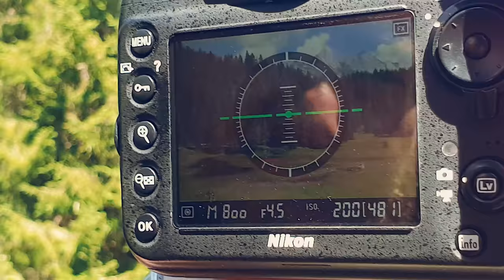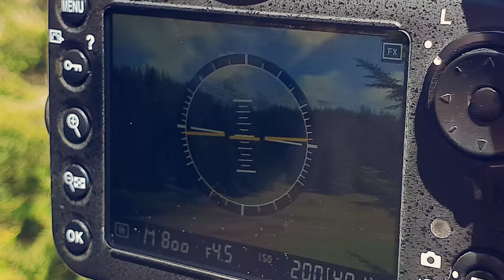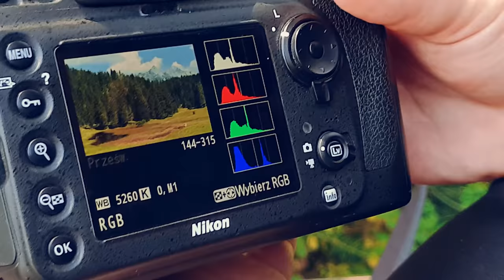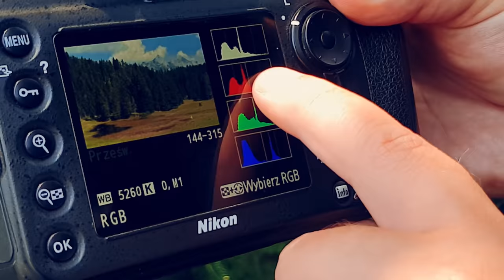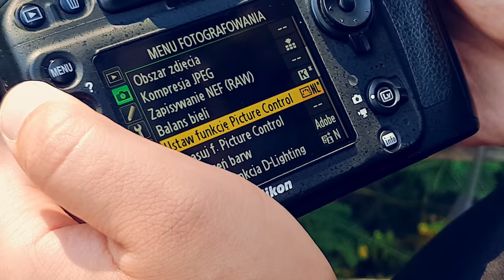[VLOG #060] 📷 CZY MOŻNA FOTOGRAFOWAĆ W PEŁNYM SŁOŃCU? - POMIAR PUNKTUWY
Kochani może się Wam wydawać, że zbyt krótko wytłumaczyłem, jednak to jest bardzo proste i po prostu tutaj nie ma wielkiej sztuki. Trzeba ćwiczyć i poznawać swój aparat, poznawać to jak układa się światło i jak się ono maluje w naszych kadrach.
Pamiętajcie, że zawsze wszystko dodatkowo wyjaśnię, jeżeli tylko dopytacie w komentarzu :)

WyBoroweFOTO.pl
Zamów swoje ZDJĘCIA, FOTOOBRAZY, Kalendarze, WYDRUKI i Fotogadżety!

10#15/25

Wesprzyj SKRAWKI PUSZCZY:
Tipy i donejty z wiadomością podczas LIVE:

••• FOLLOW ME •••